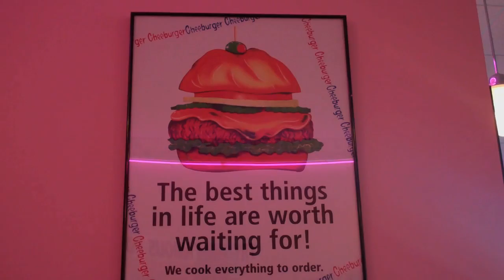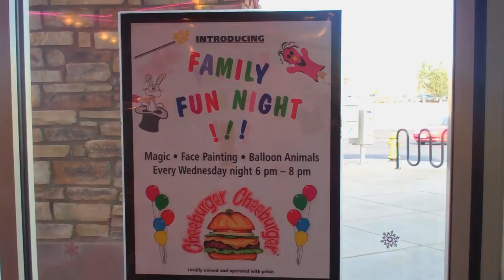LivingSocial Presents: Cheeburger Cheeburger